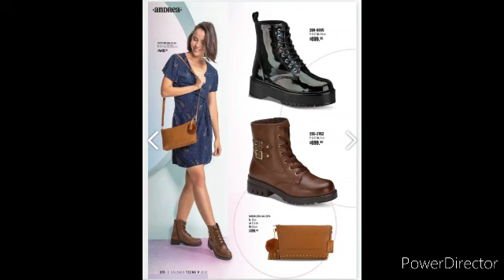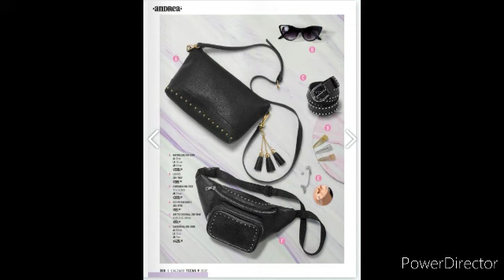catálogo Andrea TEENS Verano 2021